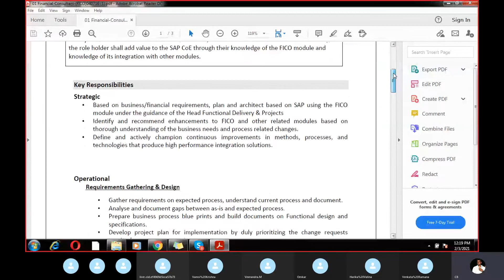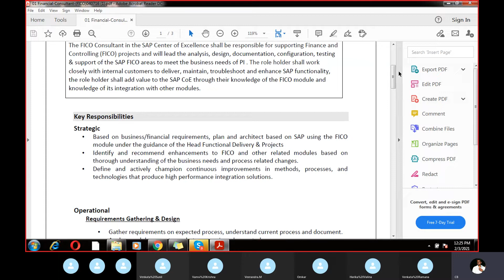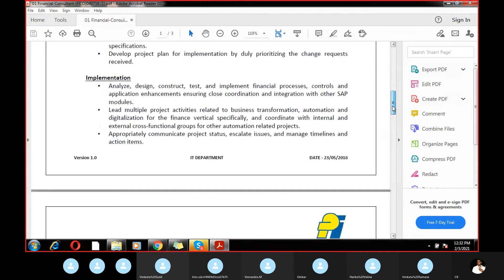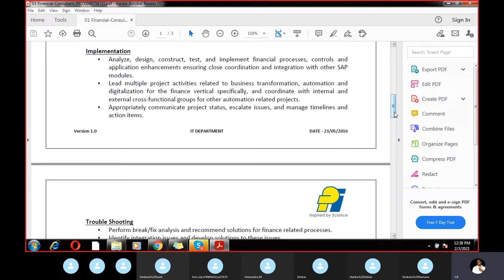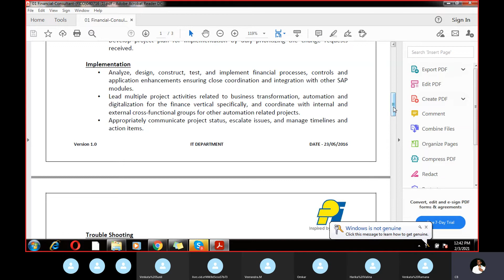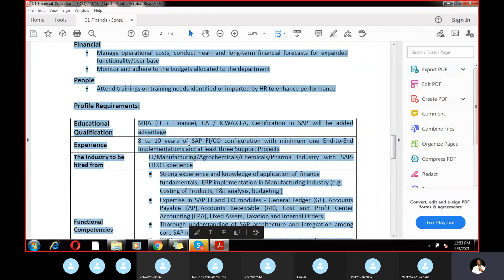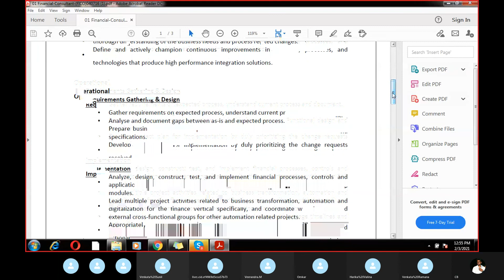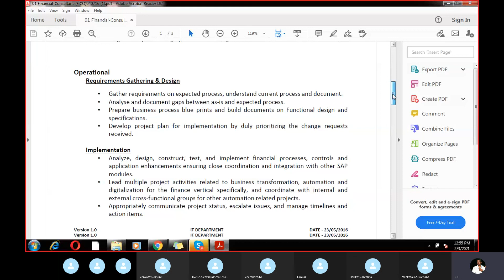Roles And Responsibilities Of SAP FICO Consultant |SAP FICO Roles and Responsibilities In Telugu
SAP FICO Roles and Responsibilities In Telugu | Roles And Responsibilities Of SAP FICO Consultant
Guntur | Hyderabad | Vijayawada | Bangalore.